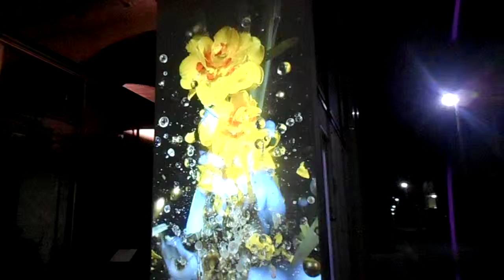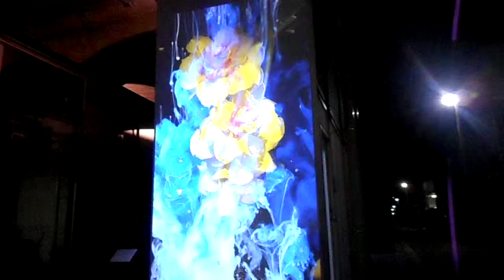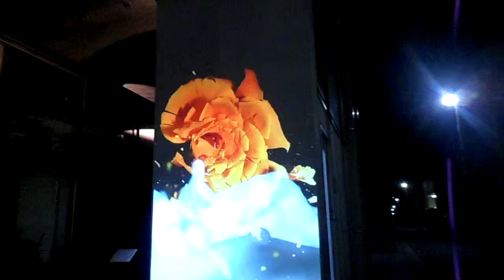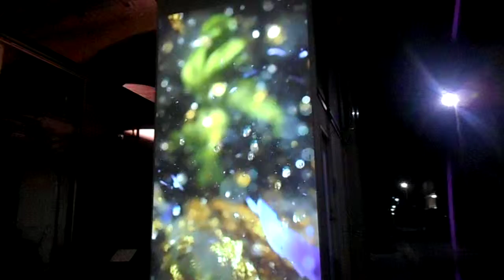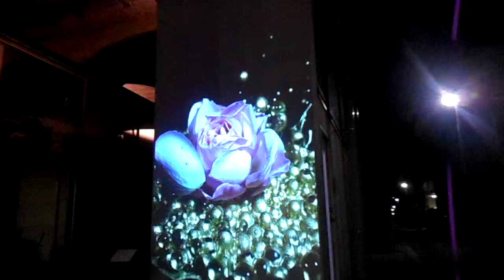DSCN7989黄金町20160317プロジェクションマッピング 土佐尚子